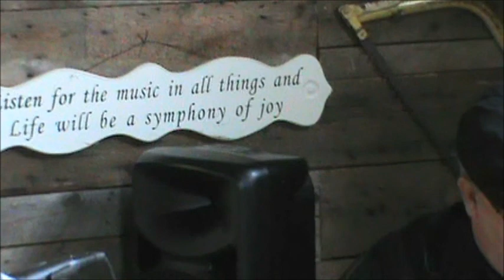Blind Lemon Video Blog - Whalens Barn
The Blind Lemon Video Blog is back with my old friend Terry Whalen, talking about his live music venue "Whalens Barn", in Miramichi, New Brunswick.
It literally is a Barn, a classic structure almost a century old, with a wonderfully rustic atmosphere that just lends itself to Great Live Music!